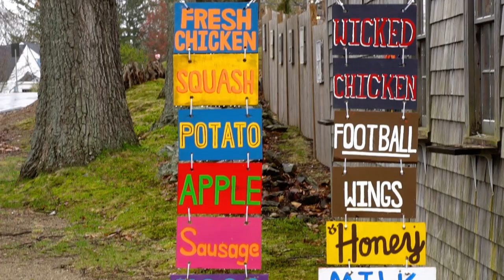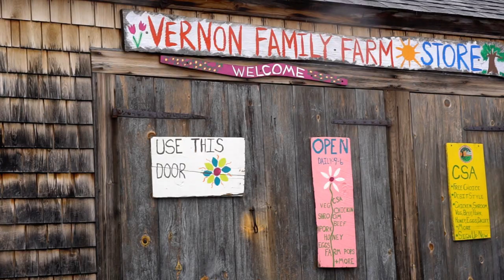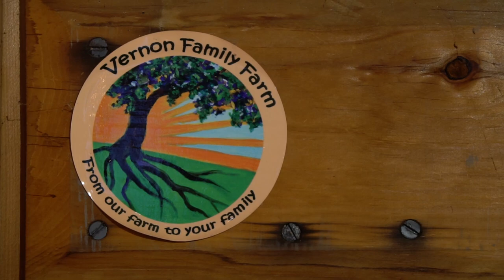Farm-to-Stage Vernon Family Farm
REVERB's Farm-to-Stage program provides local farm resources to tour catering to ensure local food from local family farms is available for our touring partners. We've supported over 3,000 farms since we launched the program in 2009.